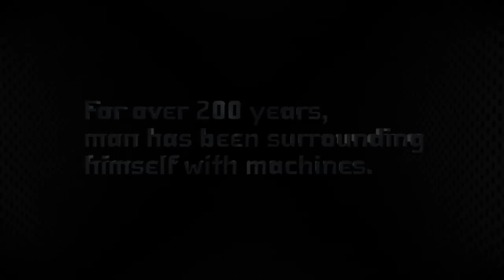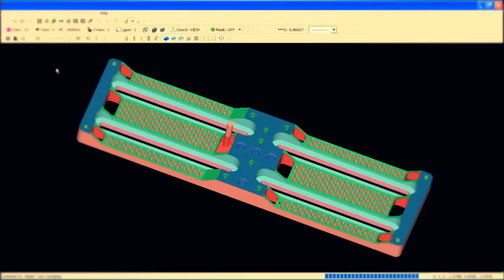The EDGE FACTOR Show Concept Trailer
Come Face to Face with Astounding Manufacturing challenges. The people and processes behind it, and Technology of EXTREME ACHIEVEMENT.

This trailer for the EDGE FACTOR Show is also available in 3D.